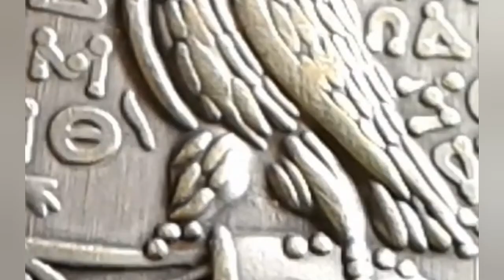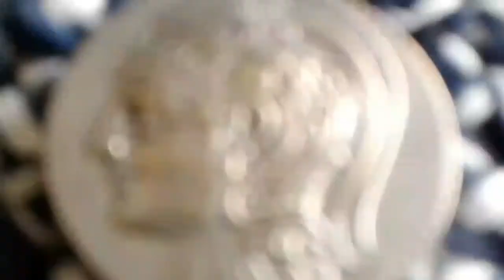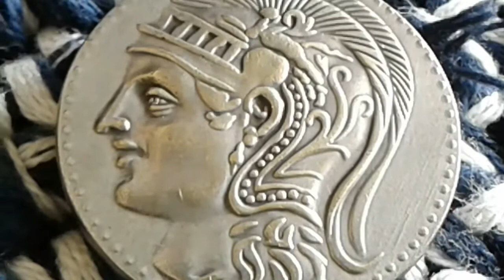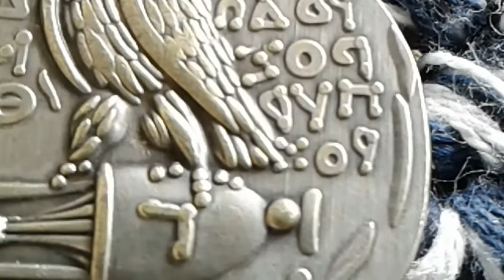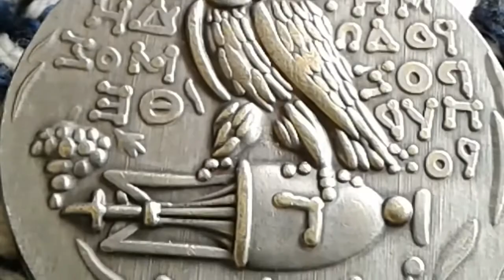Best Value and view! Very Rare Silver World Coin Antica Athens, 1st centuries Tetradrachm new style.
Very old Silver Antica Athens 2nd - 1st centuries BC. AD AR Tetradrachm (16.87g) new style. C.131/0B? Athens.
Surface
The reverse depicts an updated image of the favorite Athenian owl standing to the right with its head facing forward, perched on an inverted amphora encircled.
New style Athenian tetradrachm